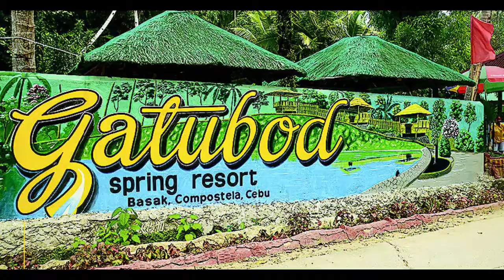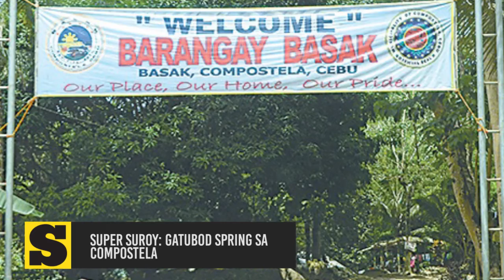SunStar Lite On August 4, 2017 | 6 p.m.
Maayong adlaw mga higala. Here are the latest stories sa SunStarLiteOn karong adlawa, August 4, 2017.

Stories for today:
1. Duterte signs bill granting free tuition in SUCs
2. Super Suroy: Gatubod Spring sa Compostela, Cebu
3. 2,756 Triathletes mo-apil sa Ironman 70.3

Showbiz:
1. Look: Maja Salvador in black wedding gown
2. Maine Mendoza Top Endorser Sa Local Showbiz